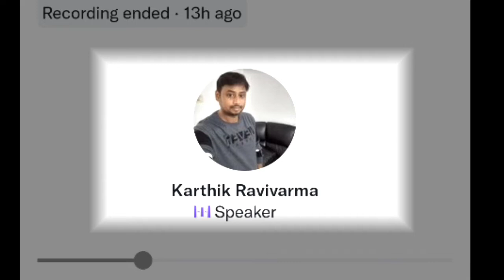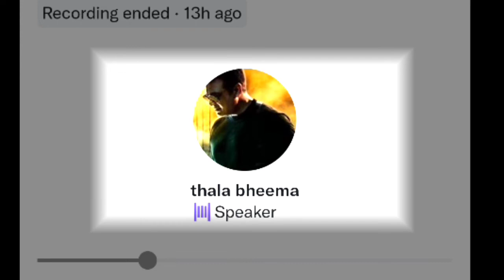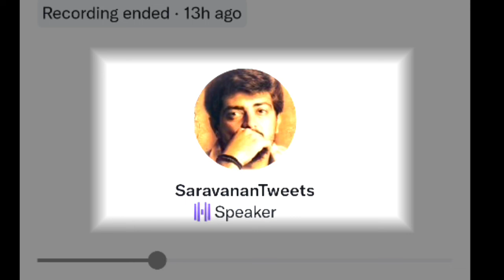"எப்படியும் பீஸ்ட் படத்த கழுவி ஊத்த தான் போரான் Blue sattai maaran" - Karthik ravivarma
"எப்படியும் பீஸ்ட் படத்த கழுவி ஊத்த தான் போரான் Blue sattai maaran" - Karthik ravivarma | Karthik ravivarma's time pass | Karthik ravivarma's twitter Space | Twitter Space Tamil